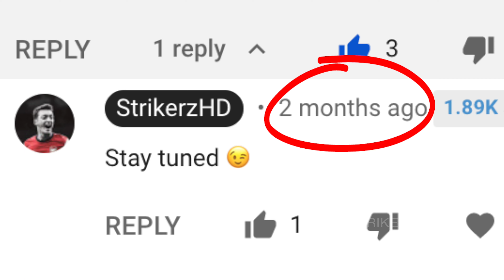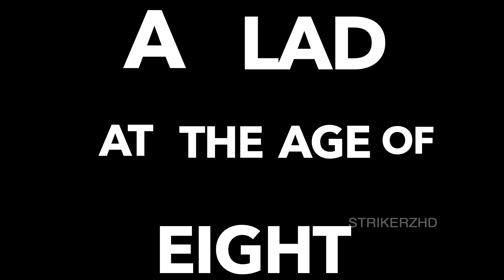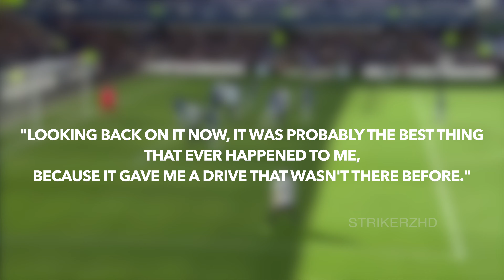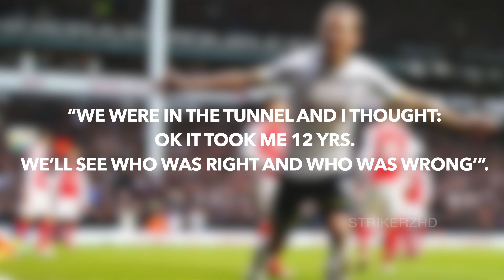Harry Kane played for aRseNal